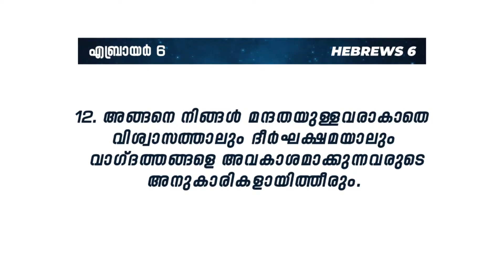വാഗ്ദത്തങ്ങൾ കൈവശമാക്കുക || PR. K C SAMUEL || "159-ാം മത് വീട്ടിലെ സഭായോഗം"